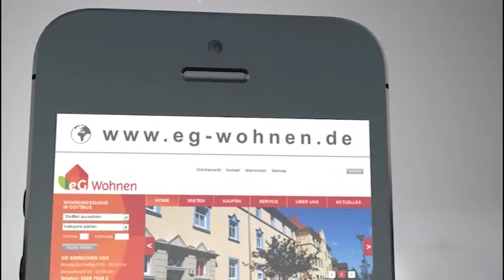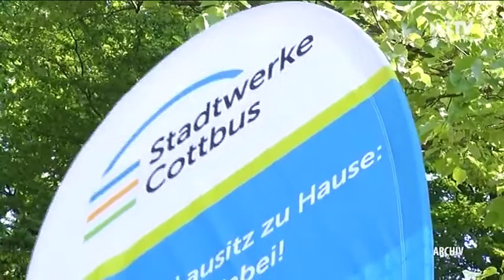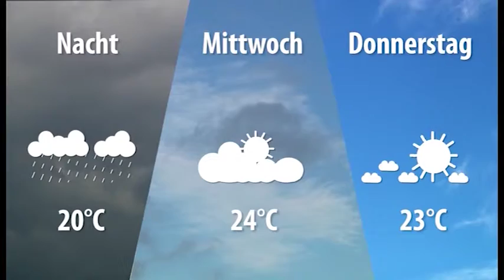LTV AKTUELL am Dienstag - 30.05.2017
Großbrand in der Lieberoser Heide
Tag der Vielfalt
Energies erste Regionalligasaison ist vorbei